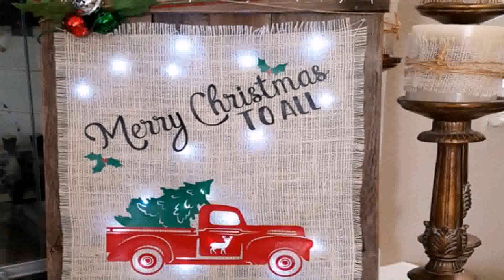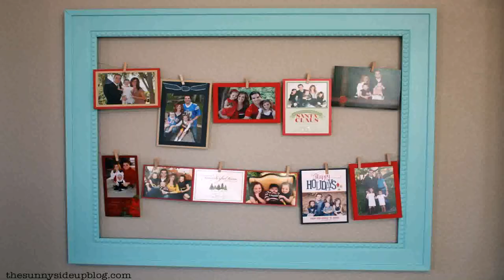Christmas Decorations Ideas Wall